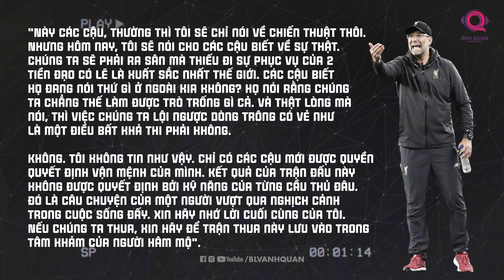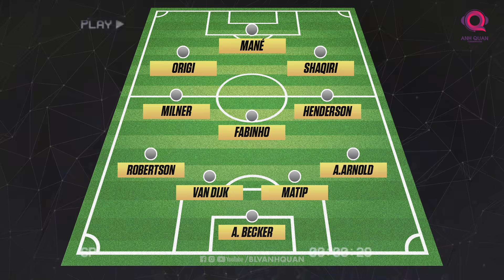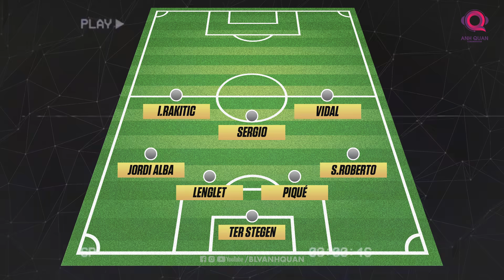XEM BĂNG: NGÀY ANFIELD NHẤN CHÌM BARCELONA VÀ LIVERPOOL TẠO NÊN CUỘC LỘI DÒNG LỊCH SỬ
Trong số xem bằng của ngày hôm qua, chúng ta đã nói về thắng lợi huỷ diệt của Barcelona trước Liverpool ở trận bán kết lượt đi trên sân vận động Nou Camp với tỷ số 3-0 trắng. Suarez rồi Messi và rồi lại là Messi đã khiến cho những người hâm mộ của The Kop phải nghẹn lòng.

Rất khó tả. Liverpool đang đứng trước nguy cơ phải đối diện với một mùa giải trắng tay, dù rằng họ đã nỗ lực đến tột cùng. Tại thời điểm đó, đã có những tin đồn rằng Mohamed Salah sẽ đến Real Madrid khi mùa giải khép lại nếu như Liverpool không đoạt được bất cứ danh hiệu nào trong mùa 18/19. Anh sẽ rời đi vì danh hiệu ư? Và người hâm mộ của Liverpool đã nghĩ đến đủ thứ viễn cảnh tồi tệ rồi? Một Liverpool mà ông Jurgen Klopp dày công xây dựng sẽ đổ sập sau một đêm nếu như The Kop không tự nỗ lực bứt phá.

Có lẽ những cổ động viên lạc quan nhất của Liverpool cũng không tin rằng, đội bóng của mình có thể làm được điều gì đó trước một Barcelona hùng mạnh với một Messi đang đạt được phong độ khủng khiếp nhất trong vài năm trở lại đây.